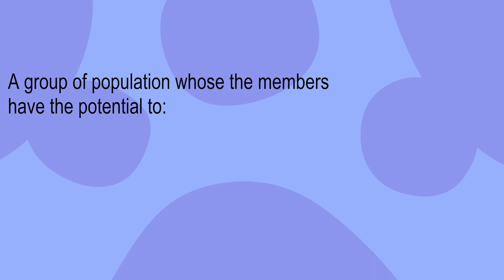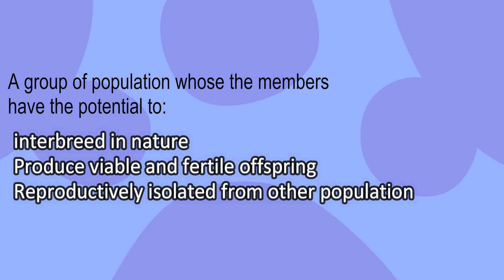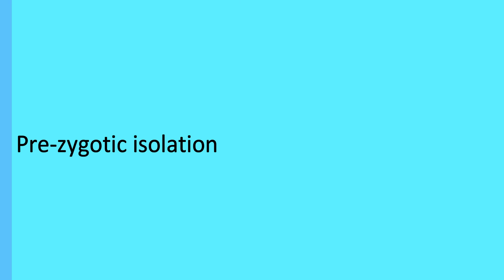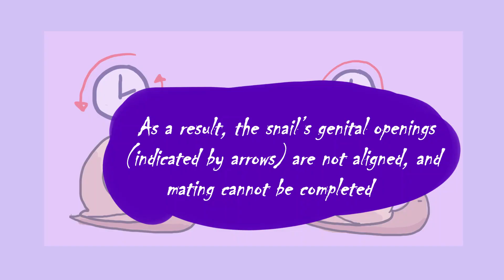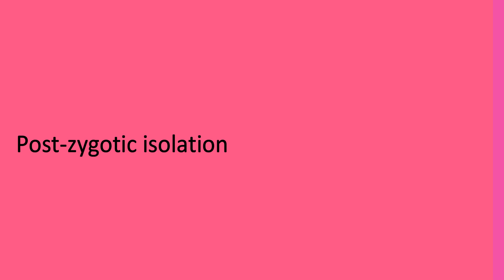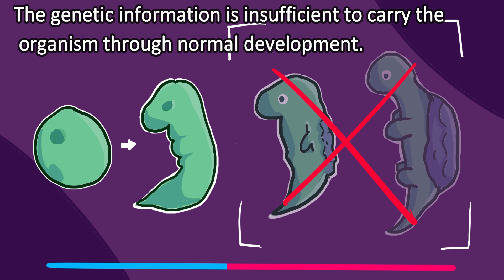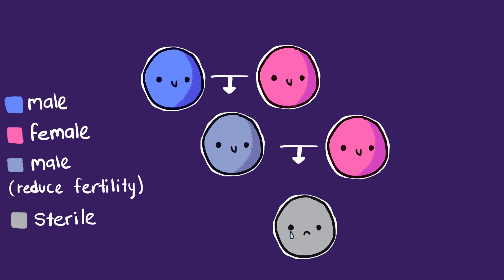Reproductive Isolation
Reproductive Isolation as a factor that lead to speciation.